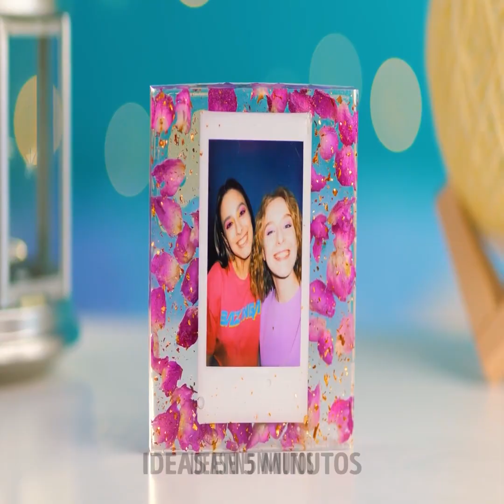MANUALIDADES CON RESINA EPOXI QUE AGRADECERÁS || Ideas para miniaturas, joyas caseras y adornos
MARCAS DE TIEMPO:

00:00 Clip para el cabello con flores y resina epoxi

00:19 Lámpara para tu cuarto con forma de cubo de esferas

01:13 Peine con flores y resina

02:16 Decora tu funda de celular con colores y resina epoxi

02:57 Tabla de cortar con olas de mar

04:12 Fuente con forma de estanque de peces con resina epoxi